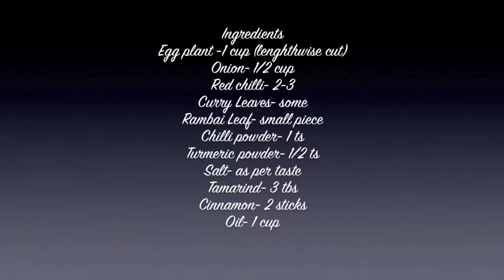Egg plant curry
eggplant curry